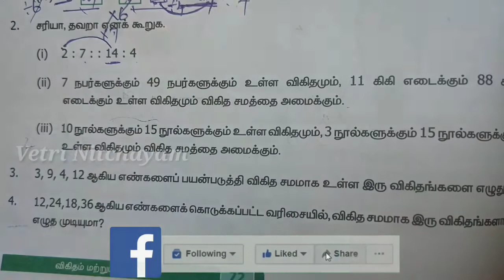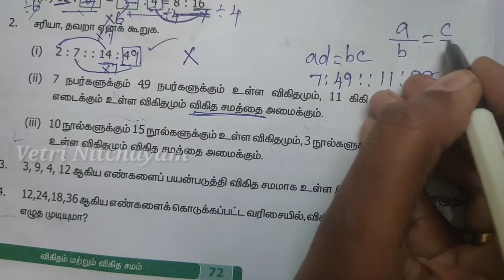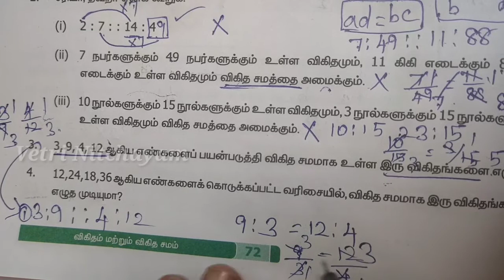6th Maths Book Back Questions | Tnpsc Maths | TNUSRB Psychology| TET | RRB